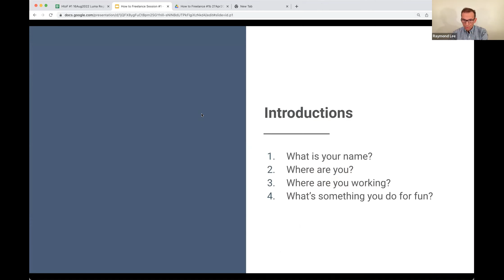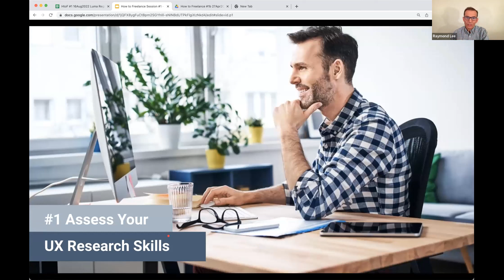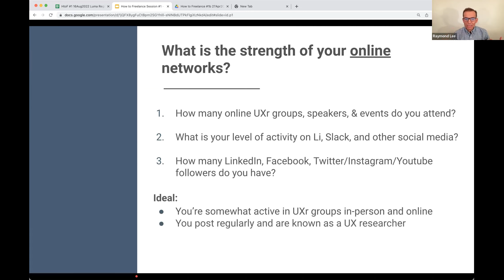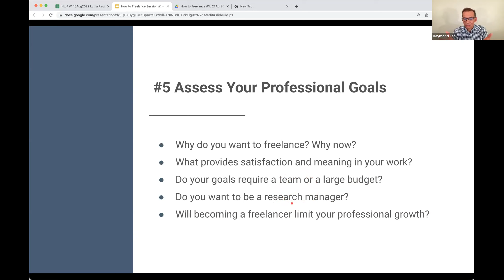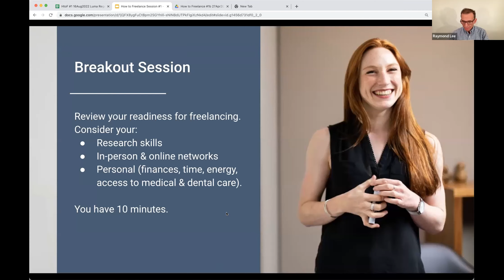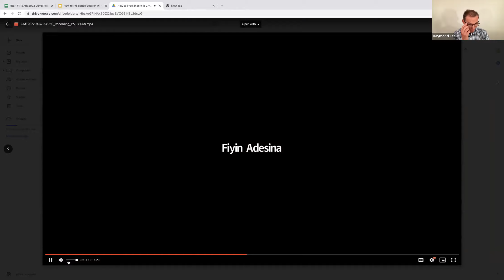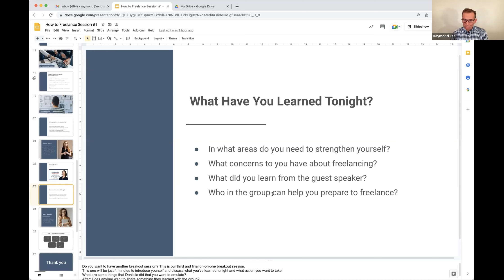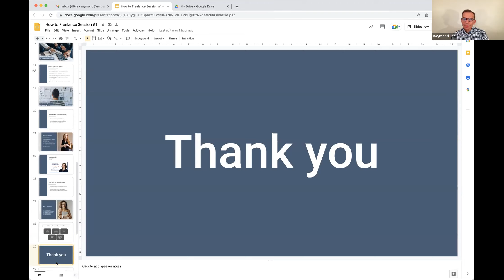UX Researchers: Are You Ready to Freelance?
This is the first of five How to Freelance sessions. We welcome UX researchers based in the U.S. or Canada with at least 3 years of work experience to register. There will be one session each month through December.

Are You Ready to Freelance?

What are the tradeoffs between employment and freelancing? How much do you value having control over your projects and the freedom to work as you choose? Is this the right time for you to freelance?

Evaluate your research skills, financial, professional, and emotional readiness, and your ability to find work, then decide if this is the time for you to prepare to freelance.